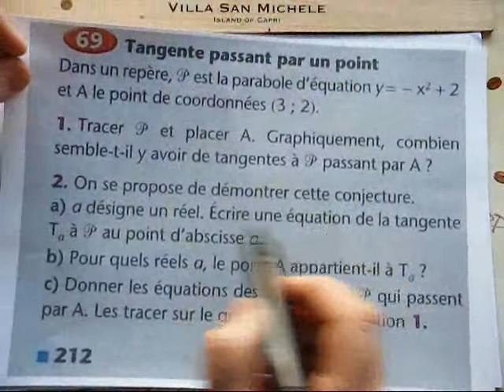108. Tangentes à une parabole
Un exercice basique pour trouver les tangentes à une parabole. Pour les 1ES.